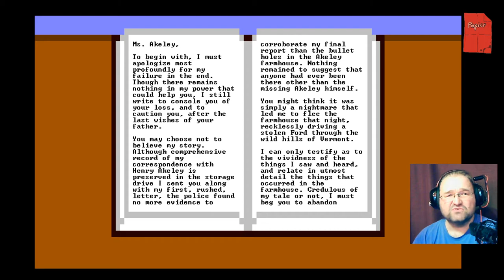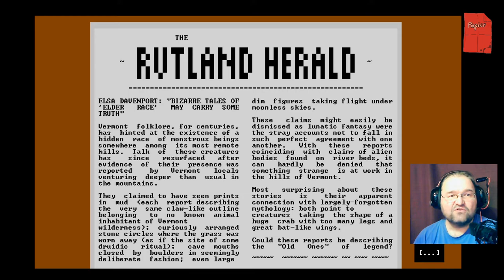Whisperer in Darkness 1